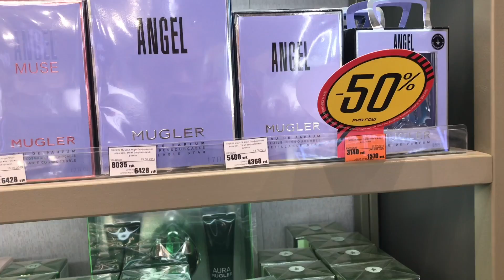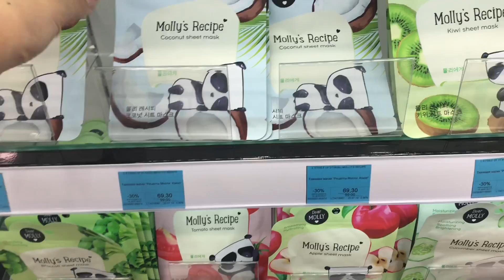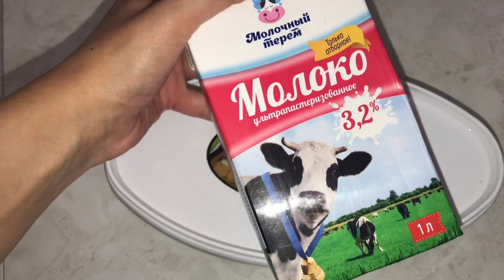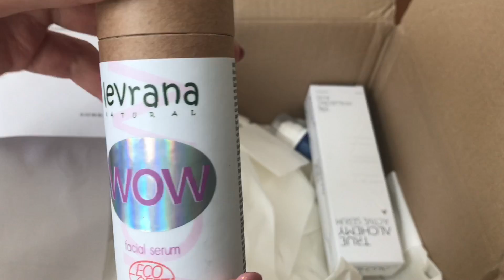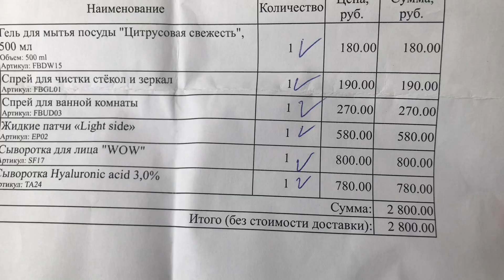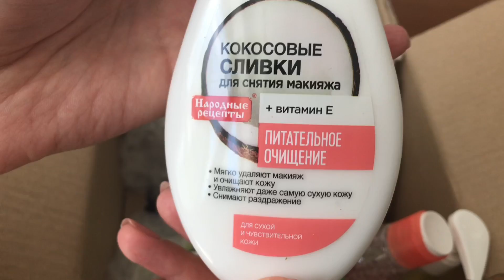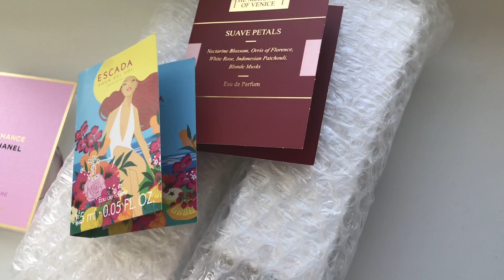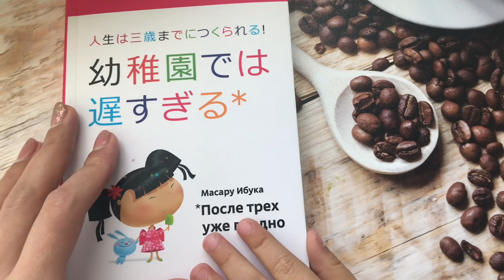АКЦИЯ В ЛЕТУАЛЬ,СКИДКИ ИЛИ ОБМАН!?/МЕГА/LEVRANA/FITOCOSMETIC/АРОМАТ ДНЯ